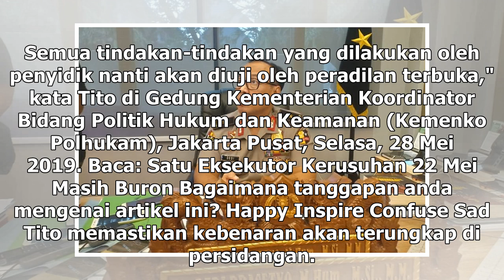Suara Media | Polri Bantah Tudingan Kerusuhan 22 Mei Rekayasa